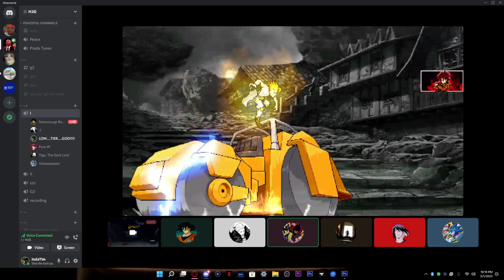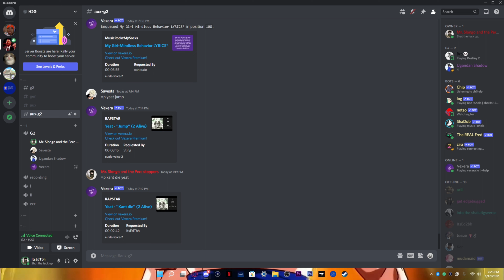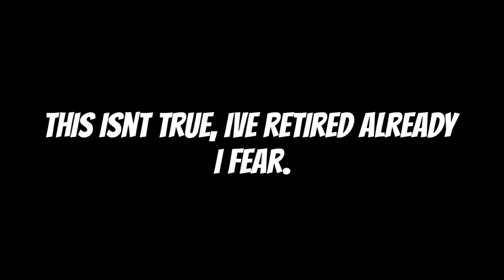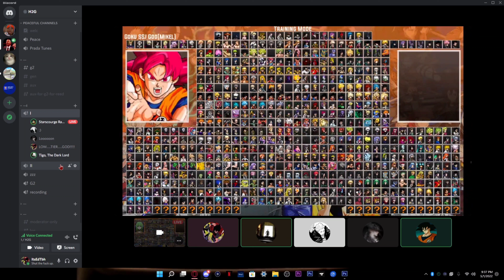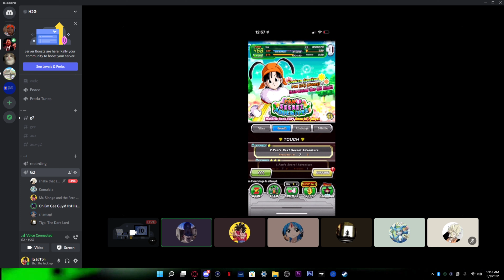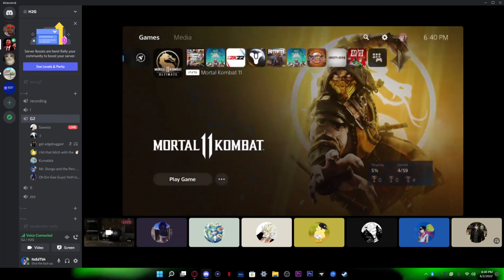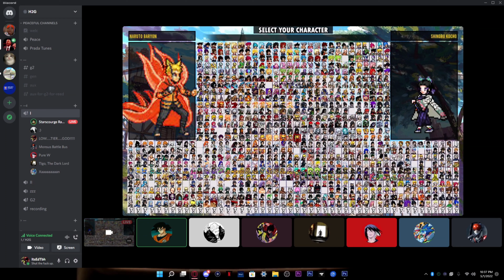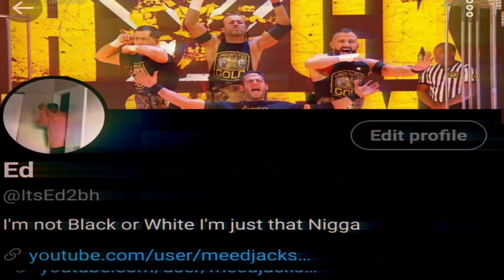THE WORST COMIC BOOK EVER | Funny moments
See guys I can totally upload consistently lol